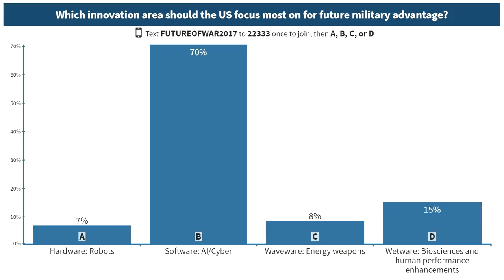How Do We Inject Innovation Into the Defense Department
ERIC SCHMIDT Executive Chairman, Alphabet Inc.
TOM RICKS Senior Advisor, International Security program, New America and Contributing Editor, Foreign Policy magazine